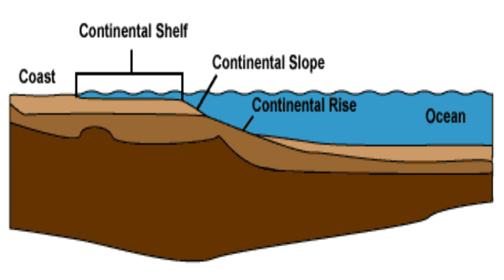England's Great Storm of 1987: Was it a Derecho or Hurricane?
The summer and fall of 1987 was a tumultuous time for weather forecasters.  There were 14 tropical depressions in the north Atlantic.  Three of those depressions formed hurricanes.  While British meteorologists watched those storms with great concern, they failed to notice a derecho type storm event forming over the Bay of Biscay.  Did nature mask that destructive storm?  Join geographer Barry Vann as he explores the Great Storm of 1987.